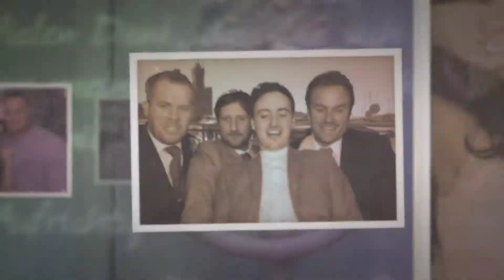Jonny & Kayleigh's Wedding, Bowburn Hall Durham - 20.06.2015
Photo booth hire from Hilights Entertainment.  Photos taken inside our Greenscreen Dream Machine with 42" screen.